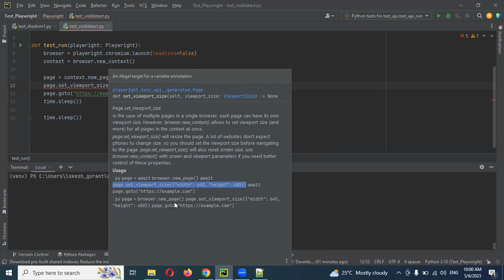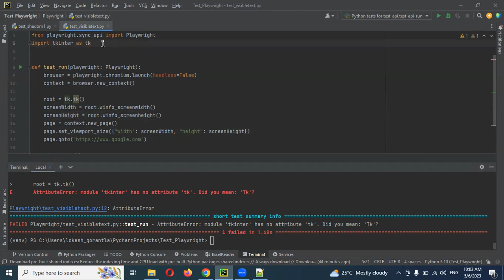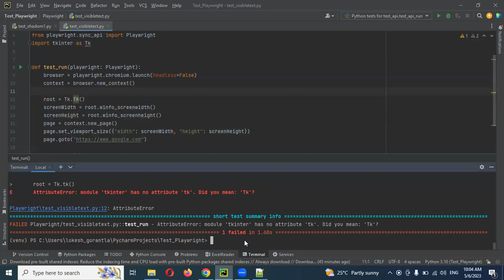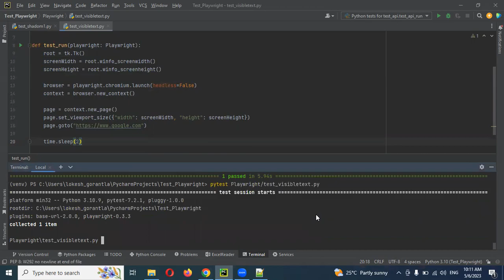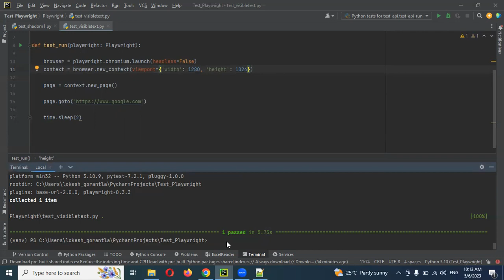Python Playwright [2023] Part 17: Maximize|Full Screen Browser in Playwright | ViewPortSize | Telugu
Thanks,
Lokesh Gorantla